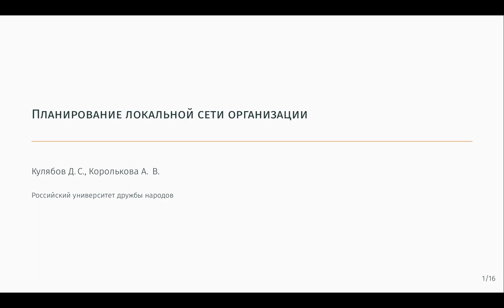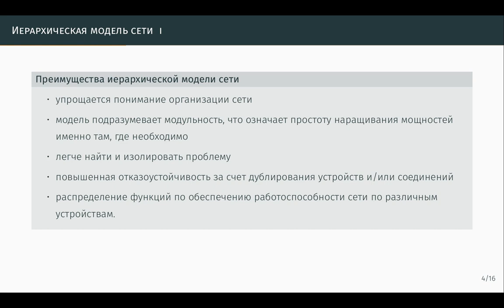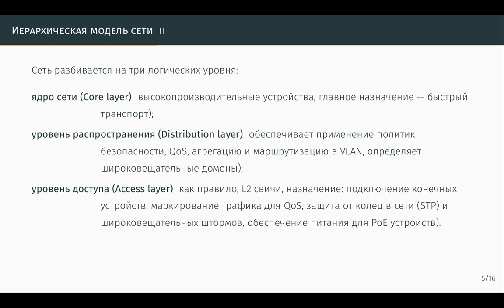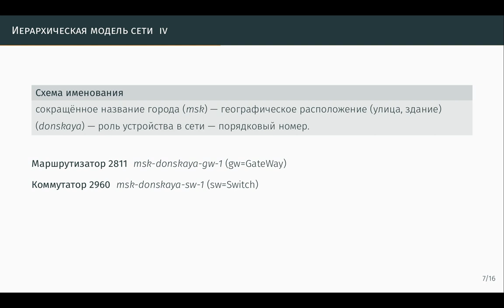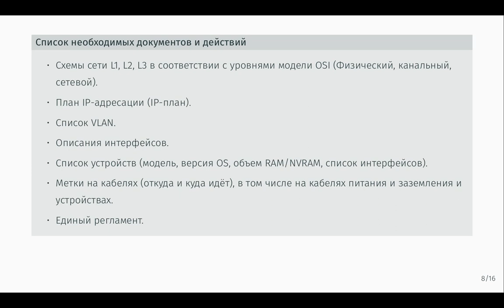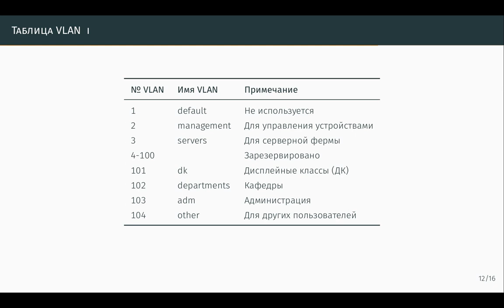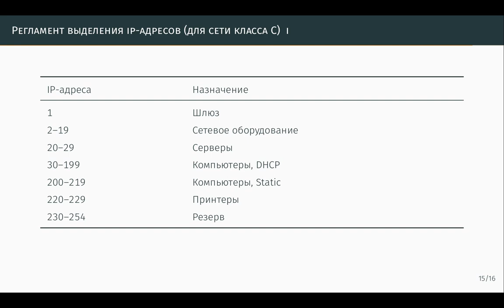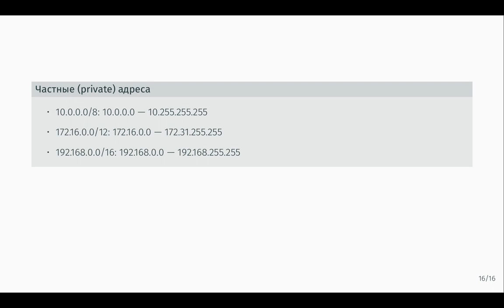Планирование локальной сети организации